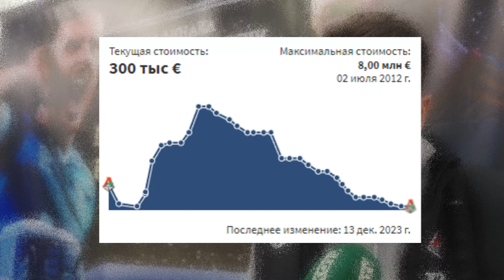СТАРОЖИЛЫ В РПЛ. САМЫЕ ПРЕДАННЫЕ ИГРОКИ СРЕДИ КЛУБОВ РПЛ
В этом видео поговорим о самых преданных одному клубу, действующих игроках РПЛ.
С момента нахождения в клубе, без ухода в аренду.

А также не забудь оставить комментарий по теме этого видео!